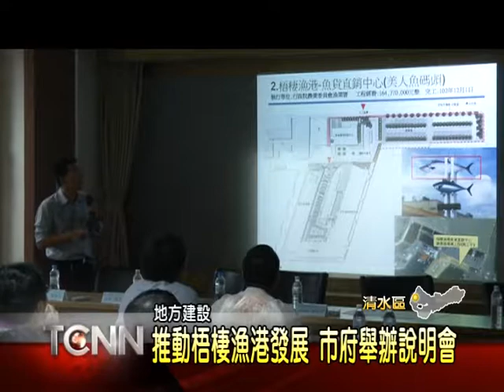大台中新聞- 沙鹿梧棲漁港說明會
市府著手規劃濱海地區，提出梧棲漁港整體發展規劃，日前在清水區公所舉行地方說明會，說明包含週邊規劃的白海豚企鵝館、美人魚碼頭等計畫內容，並深入地方聽取各方意見。以上新聞可從哈tv app收視。